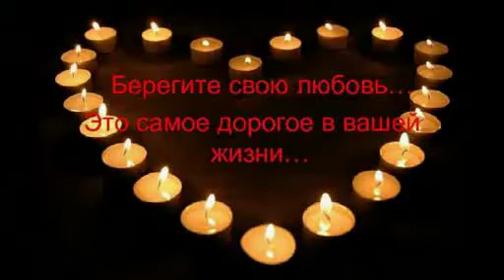Музыкальная видео-открытка "Для вас, Татьяны!". Автор-исполнитель Андрей Насонов. Песня "Разбуди"